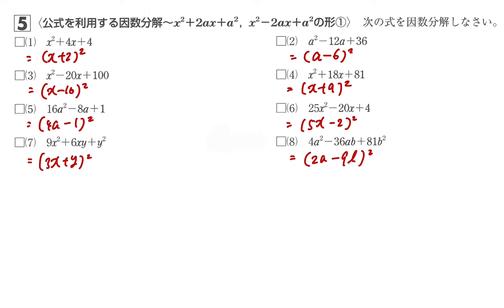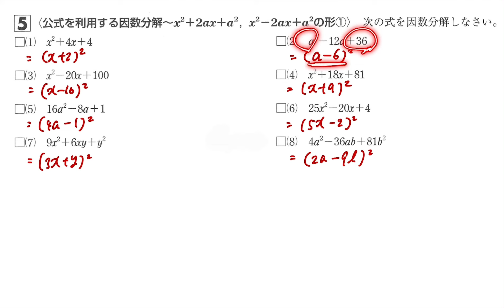因数分解 大問5